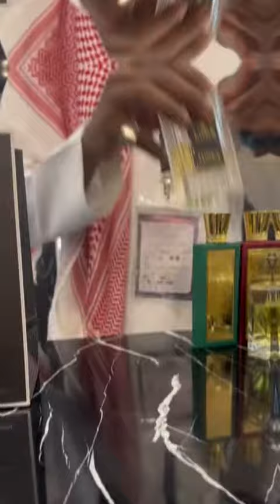عطور لودر بيوتيفل ثبات وفوحان لا ينتهي 🦅🔥